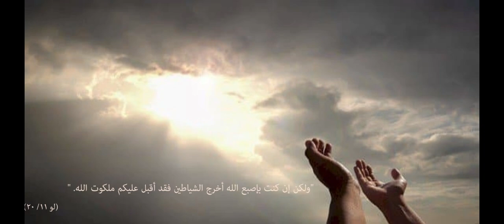عظة الأحد الثاني بعد عيد انتقال السيدة 2020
"وَلَكِنْ إِنْ كُنْتُ بِإِصْبِعِ اللهِ أُخْرِجُ الشَّيَاطِينَ فَقَدْ أَقْبَلَ عَلَيْكُمْ مَلَكُوتُ اللهِ." (لو 11/ 20)
الأب روجيه يوسف أخرس - العطشانة
الفرق بين يسوع والآخرين في القدرة على إخراج الشياطين
انقسام مملكة الشيطان وانقسام الأفكار
كيف نعرف إن كان الحدث أو العمل الفلاني من الله أم من الشرير؟